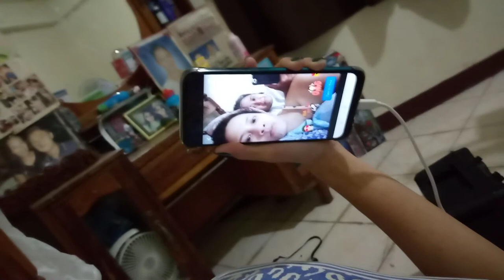January 11, 2021